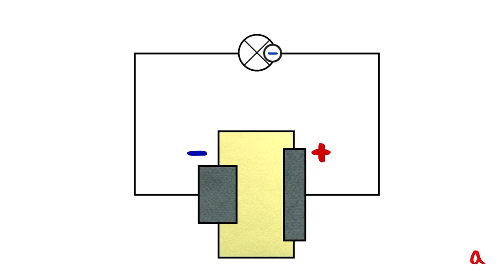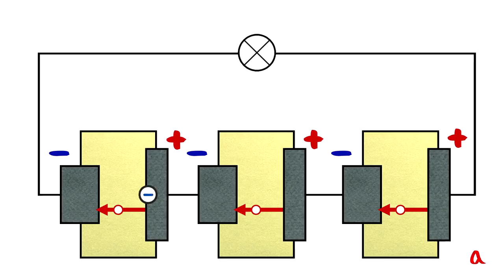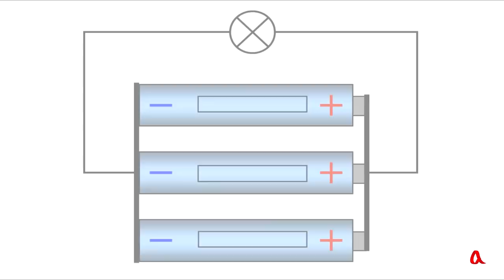Гальваническая батарея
ЭДС батареи, составленной из последовательно соединённых гальванических элементов, равна сумме ЭДС всех элементов. Если одинаковые элементы составлять параллельно, ЭДС останется той же, что и у одного элемента, а вот внутреннее сопротивление уменьшится и предельная токоотдача увеличится.